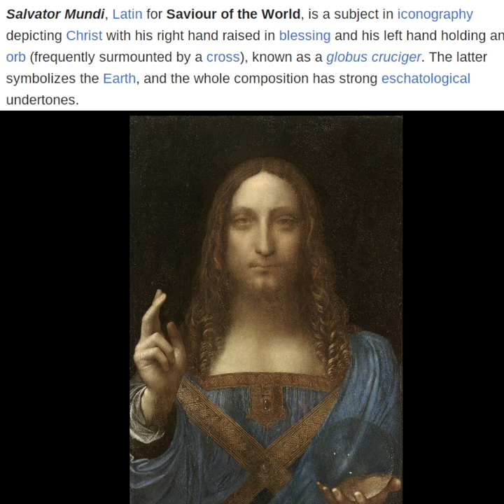◼️ 'Salvator Mundi' art analysis ~ Pearl & Divine Feminine